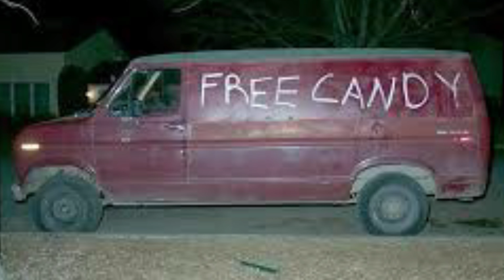DRAGON BALL SUPER POUR LES NULS : VERSUS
Soutenez la chaine avec le Tipeee